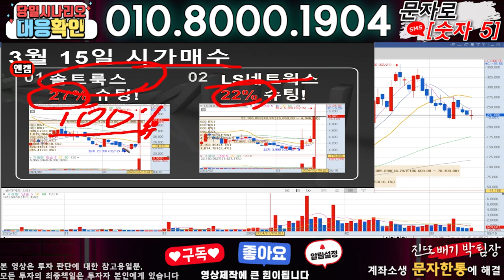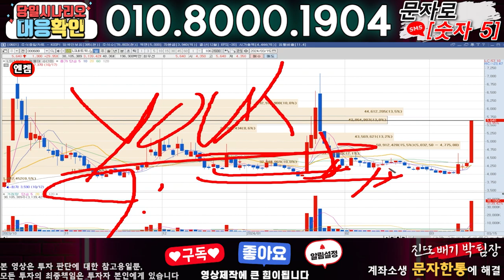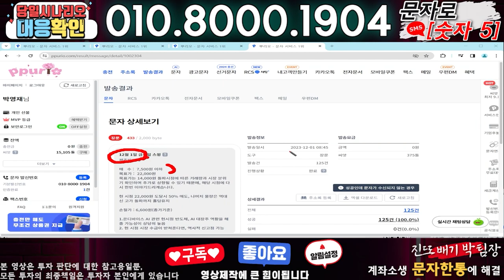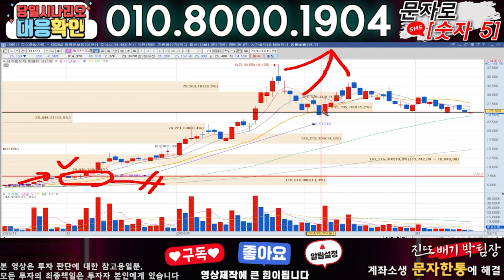엔켐 ) 3분전 기습속보-공식입장발표!! 무슨일인가?